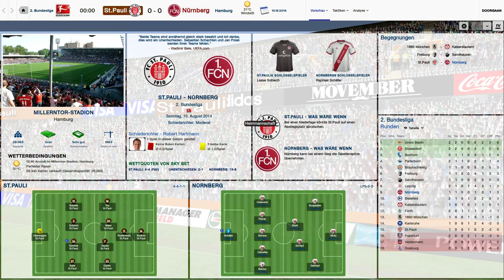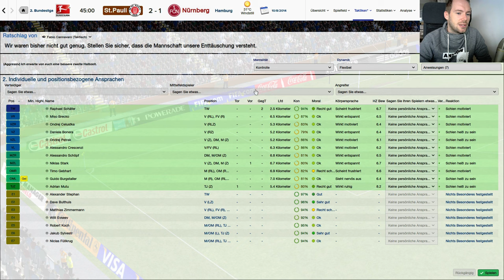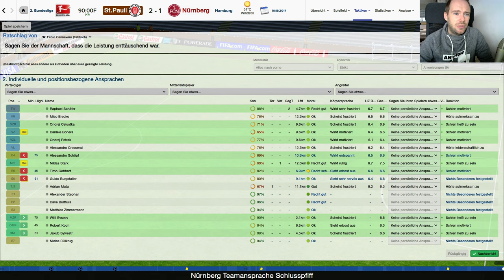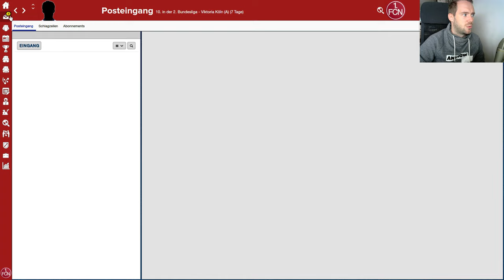FM2015 #12 - FC St. Pauli empfängt Nürnberg [Let's Play / Football Manager 2015 / Deutsch]